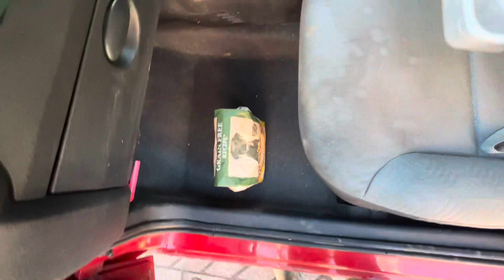giving the van a mini clean | All Paws Outdoors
The van was definitely in need of a freshen up for the rest of the week!